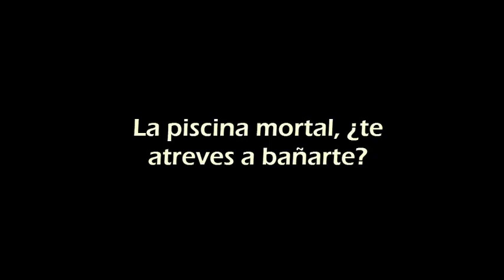La piscina mas aterradora del mundo, ¿te atreves a bañarte?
donde encontraras historias reales que te impactaran.
aqui descubriras historias que inspiran, historias
positivas, historias de superacion
y a la vez estas historias te ayudaran en tu superacion personal, crecimiento
personal, autoestima, valoracion
tambien incluiremos reflexiones impactantes, videos de motivacion, videos emocionantes
y todas las historias de esperanza canal son veridicas o sea que son de la vida real
verificadas con su fuentes periodisticas.
agregar que tambien tendras historias de amor, historias familia, historias de matrimonios
las cuales reforzaran los lazos con tu pareja, novio, novia, marido o esposa.
si consideras estos videos lindos, bonitos o hermosos y edificantes :) no olvides
compartirlo con tus amigos